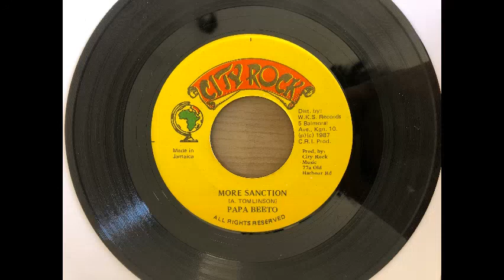Papa Beeto - More Sanction / Version (City Rock)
Selo: City Rock
Formato: Vinyl, 7", 45 RPM, Single
País: Jamaica
Lançado: 1987
Genre: Reggae
Estilo: Dancehall

0:00 More Sanction
3:14 Version